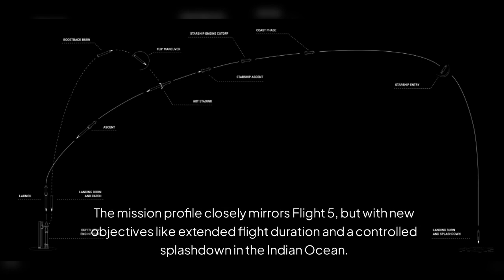SpaceX Completes Final Checkouts for Boldest Starship Test Yet: Countdown to Launch Begins!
SpaceX is gearing up for its most daring Starship test to date! With final checkouts complete and a successful integration test conducted, Starship is now ready for its next big milestone at Starbase. The countdown has begun, and anticipation is at an all-time high as SpaceX prepares for the highly awaited Flight 6.

In today’s update, we’ll cover the crucial steps taken during the final preparations, including the Detonation Suppression System tests and the partial propellant loading process, giving us a glimpse into the reliability of this groundbreaking spacecraft.

But that’s not all—while SpaceX aims for the stars, Blue Origin announces its next New Shepard mission, focused on suborbital travel. Meanwhile, China has unveiled its ambitious plan to send a humanoid spacecraft to the Moon by 2028, showcasing its rising influence in the space race.

Join us as we break down all the latest developments, including behind-the-scenes details and what to expect next from SpaceX’s bold mission. Don’t miss this exciting episode of Great SpaceX—history is in the making!